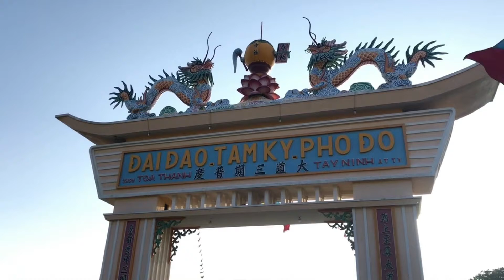El descanso emocional: tan importante como el físico | Desarrollo Personal Paso a Paso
2. Dale Clic a la Campanita